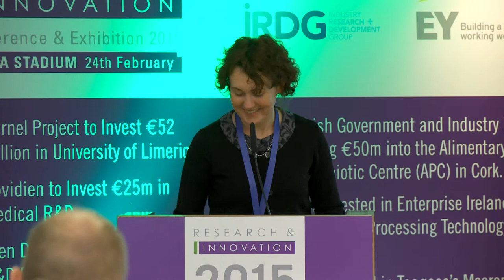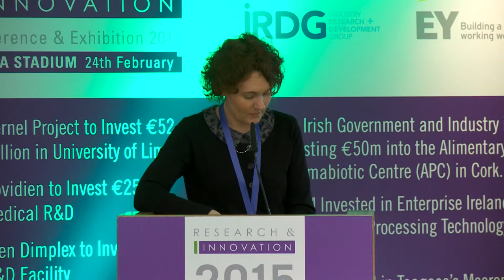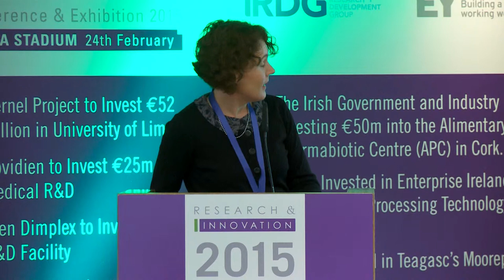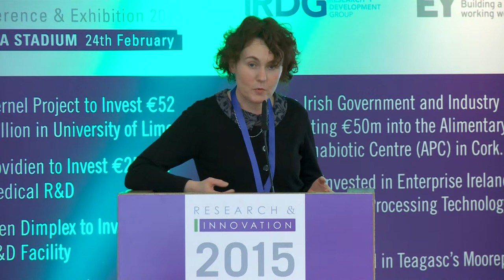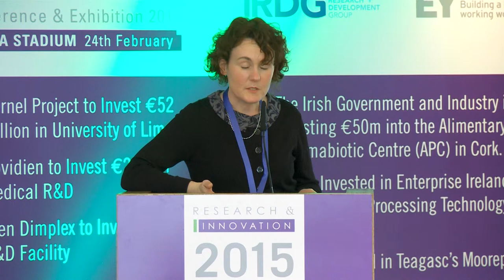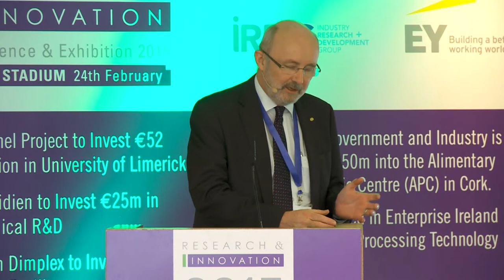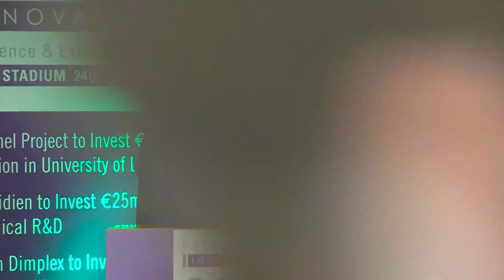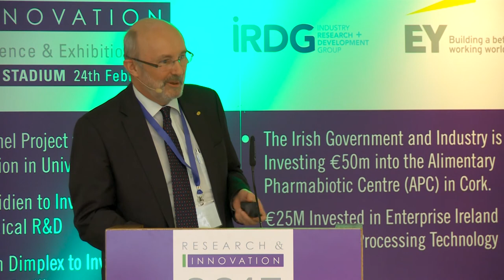Bernadette McGahon and Jim Fitzsimons - InterTradeIreland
Bernadette McGahon and Jim Fitzsimons of InterTradeIreland speak at the Research & Innovation Conference & Exhibition 2015.